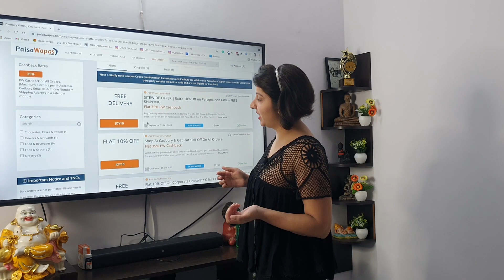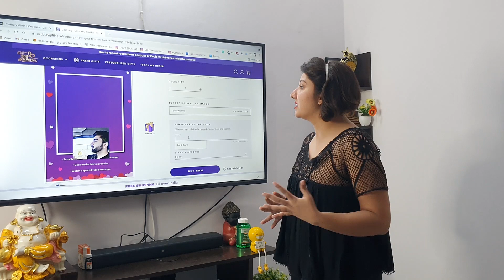Best Gift To Give To Your Sibling On This Raksha Bandhan 💝💝 Cadbury Personalized Gift Ideas🍫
Celebrate this Raksha Bandhan in style. Choose from Cadbury wide range of Rakhi gifts. SHOP VIA PaisaWapas & GET EXTRA CASHBACK ON TOP OF ALL DISCOUNTS. LET US MAKE YOUR CELEBRATIONS SPECIAL🙌

This Raksha Bandhan, opt for a personalised gift that represents your strong connection and expresses your heartfelt gratitude. Personalisation adds a special touch to presents that cannot be replaced by usual gifts. Small gestures of customisation like putting the name or picture on the present or creating a gift on your own can help in winning hearts this occasion❣️

One of the most popular rakhi gifts online is chocolates as everyone is fond of it, and no one allows such a chance to go by. On this beautiful festival, you can pick rakhi with chocolates as a token of your love💞

💝 BEST RAKHI GIFT FOR SISTER

Celebrate this day with the best rakhi gift for sister and convey your appreciation with the creamiest Cadbury chocolates. This exclusively crafted box of chocolates will be an indulgence to enjoy as a gift for sister in rakhi.

💝 MEMORABLE RAKHI GIFT FOR BHAIYA

Gift the Raksha Bandhan Personalised Combo with Rakhi to him to leave a lasting impression on this day. The pack holds delicious chocolate bars that will be quickly devoured by your sibling. The box also comes with Lumba Rakhi along with Roli Chawal for rakhi. Such gifts for brother on rakhi occasion will help you with that next favour you need!

💝 BEST RAKHI GIFT FOR BHABHI

Our bhabhi becomes our best friend once they become a part of our family. Hence, we should use this opportunity on Raksha Bandhan to express our love by giving her rakhi gifts.

💝 BEST RAKHI GIFT FOR KIDS

Make Rakhi celebration unique for your younger siblings in the family by opting for a Personalised All Occasion Gift Box comprising the yummiest chocolates. Even a Silk Miniatures gift pack will be ideal as personalised rakhi gifts for brothers and sisters containing multiple assortments of chocolates.

BEST GIFTS👇
*Rakhi Potli
*Jumbo Rakhi Potli
*Rakhi Silk Miniatures
*Special Bar Combo with Rakhi
*Rakshabandhan Special Bar for Rakhi
*Celebrations Rich Dry fruit Chocolate box with Rakhi

❤️ Follow PaisaWapas on Instagram, participate in weekly giveaway contests & win Paytm Cash | Buy E-Gift Cards | Partnered with all major wallets |

Join us on Telegram, LinkedIn, Instagram, Facebook & Twitter to stay updated with daily flash deals.